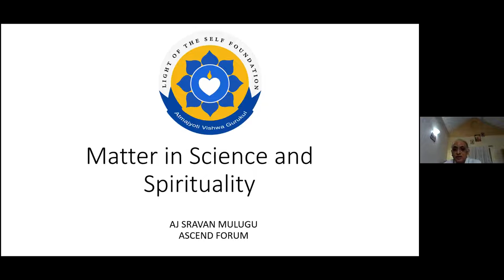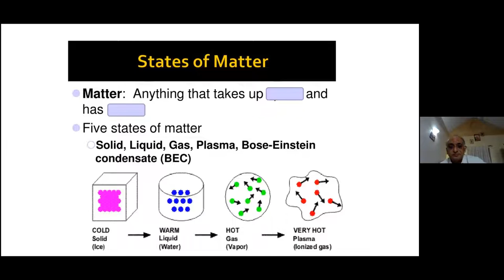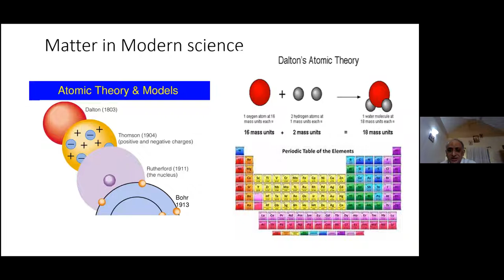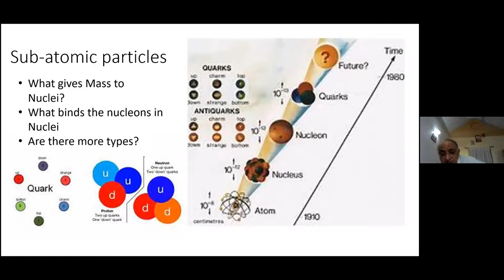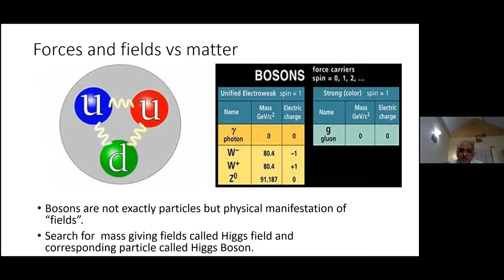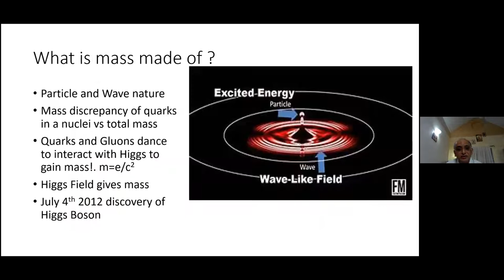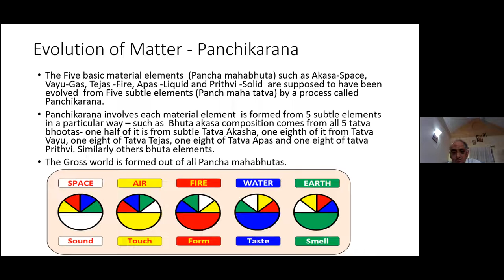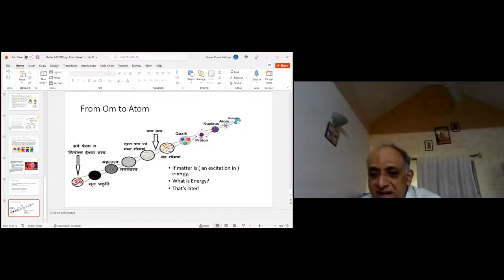ASCEND Talk - Matter in Science and Spirituality